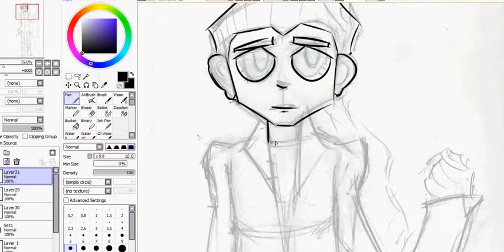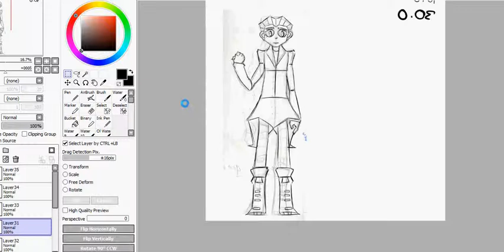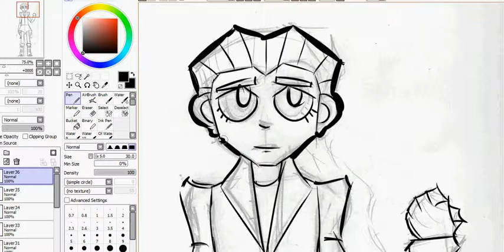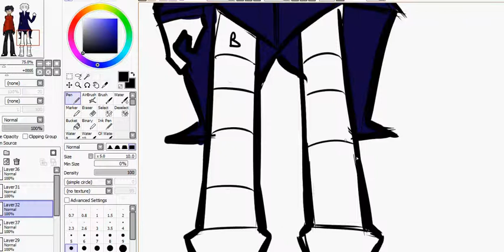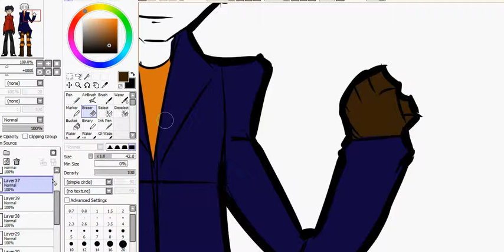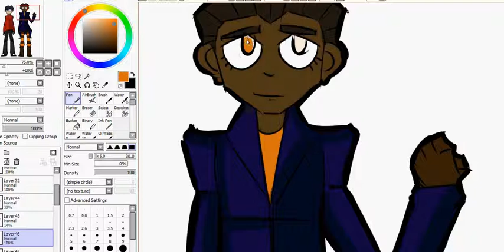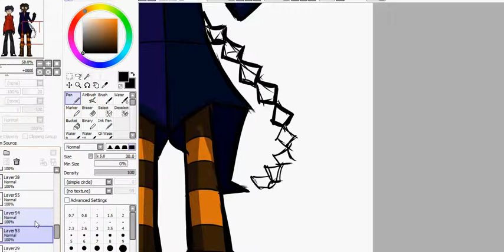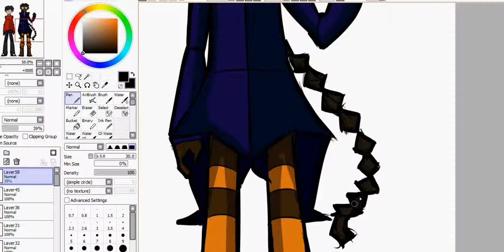FMP: Mets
Final Major Project art work.

Music choices for today are:
"I'm Evil" - Kid Kasino
"Always More (Yusek Remix)" - Autokratz
"Mighty Little Man" - Steve Burns